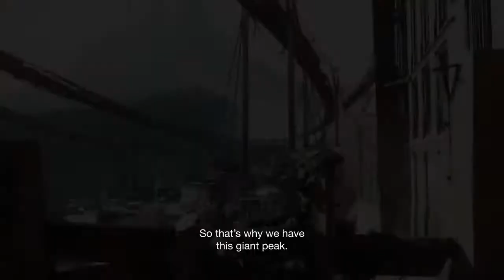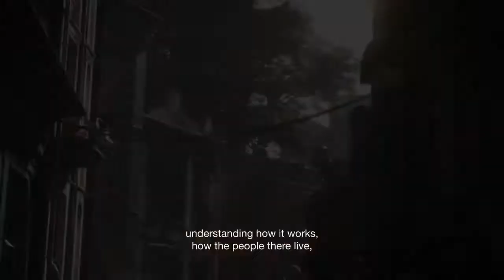Dishonored 2 – Creating Karnaca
Welcome to Karnaca, the bold new setting of Dishonored 2. Take a tour of this city, and explore everything from the history of Karnaca to the smallest details nestled within a resident’s home. Find out why Karnaca is more than just a new location – but also a new way to experience Dishonored 2 – with exclusive insights from the team at Arkane Studios.